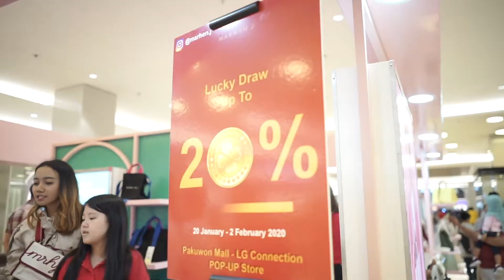MARHEN J PTC SURABAYA 2